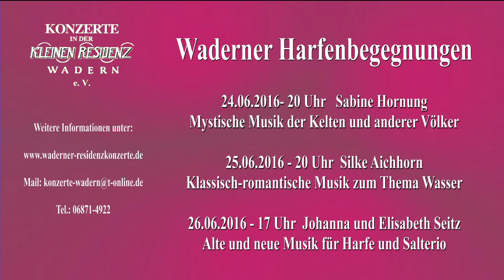Waderner Harfenbegegnungen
Harfenfestival in Wadern vom 24. bis 26. Juni 2016 mit Sabine Hornung und der Gruppe Annwn, Silke Aichhorn sowie mit Johanna und Elisabeth Seitz.